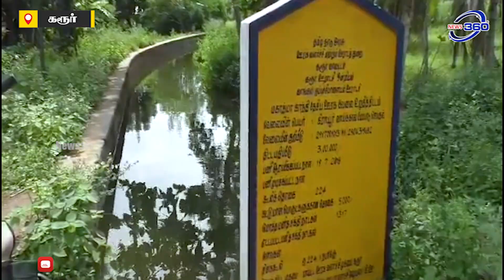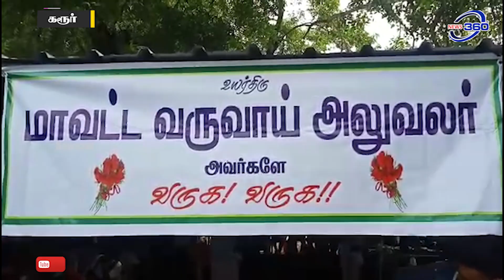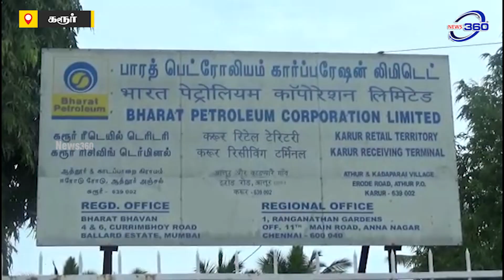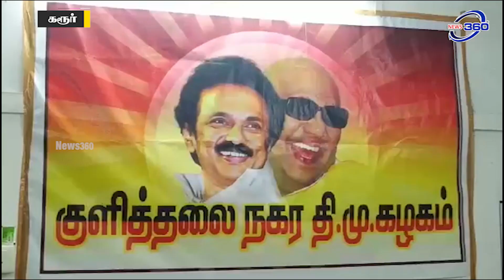பாரத் பெட்ரோலியம் கார்பரேசன் பணியாற்றும் பணியாளர்கள் வேலை நிறுத்தம்